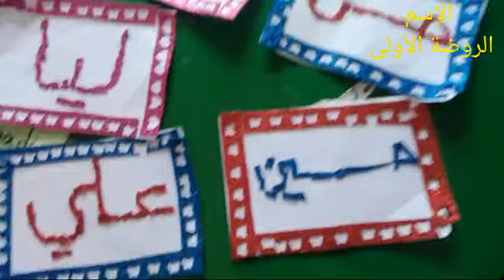الروضة الأولى، الإسم